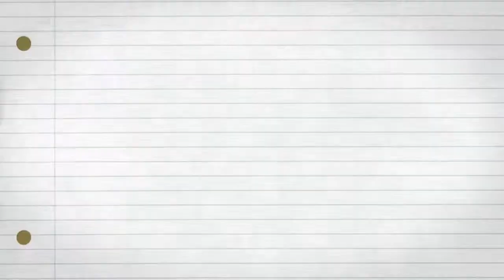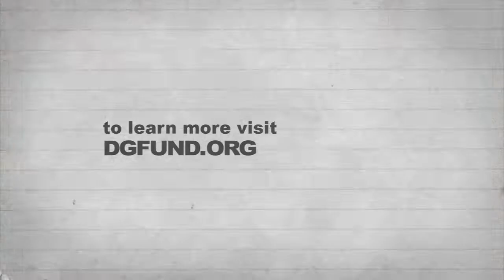Charles Fuller & Lynn Nottage: What's Your Routine?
Pulitzer Prize-winning playwright Charles Fuller talks with two-time Pulitzer Prize winner Lynn Nottage on finding your ending and rewriting until you're satisfied in The Legacy Project Volume II.